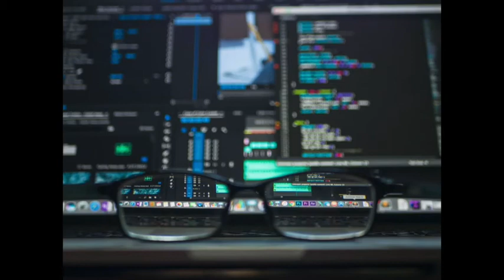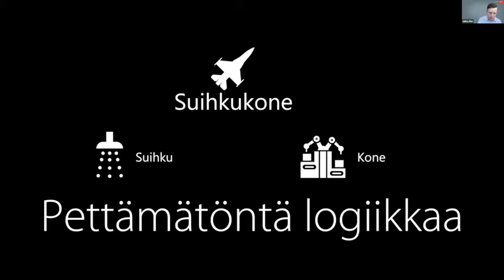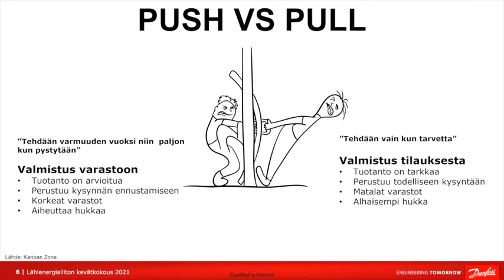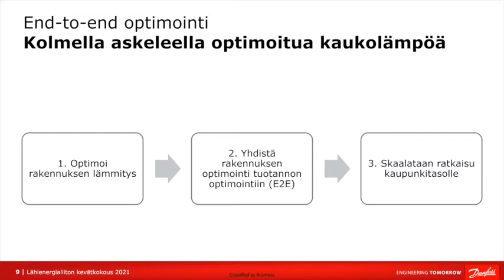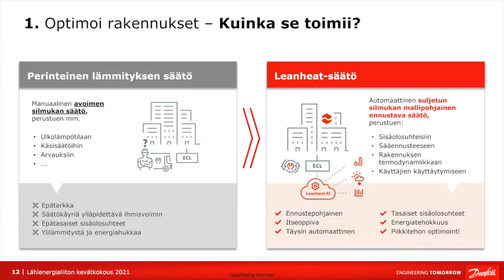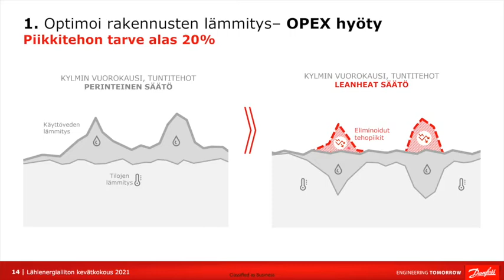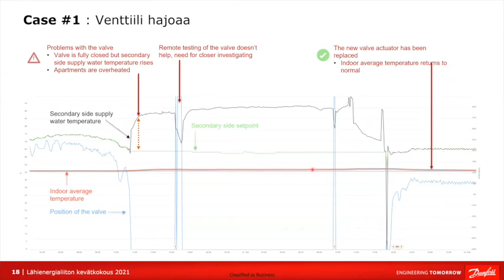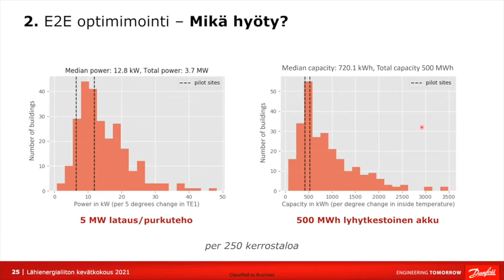Tekoäly, joka korvaa kaukolämmön tuotannon huipputehoa. Jukka Aho, Danfoss Leanheat.